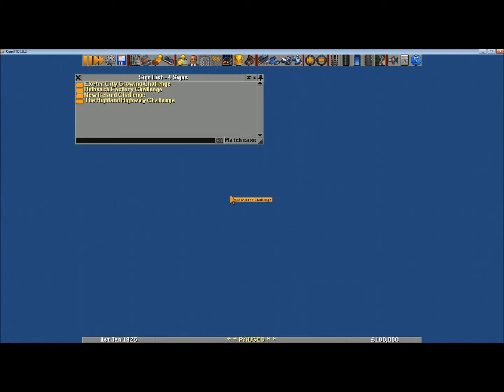OpenTTD UK Quad Challange E1 The Challange Get started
Hey
Nice that you again watch a new Open TTD episode, if you have questions, suggestions, tips or ideas then leave a comment under the video.

for more information about the challenge here is the link from the first video